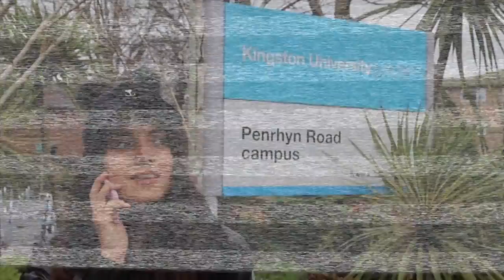10 Забавных Странностей Британцев | RADMADTop10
Всем привет!
Я живу в Лондоне уже второй год и ежедневно наблюдая за окружающими людьми, заметила несколько отличных особенностей британской культуры.
В этом видео вас ожидают мой британский акцент, Гермиона и брюссельская капуста (что?) :D и много интересностей!
Что удивило вас больше всего?
Надеюсь, вам понравится видео!
- Всех люблю, ваша РэдМэд.

background soundtrack: Troye Sivan - My! My! My! (instrumental), Händel - La Rejouissance (from Royal_Fireworks_Music)

video used: Awkward Door Holding by BigDaws TV.